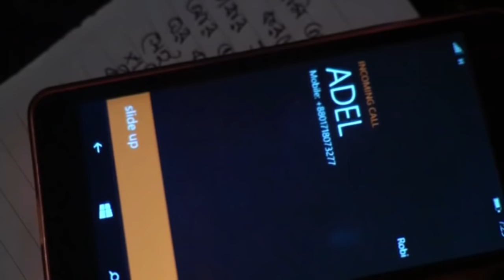নীলিমায় নীল l Nilimay Nil | Apurbo l Badhon l Bangla New Natok l Prionty HD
Presenting Romantic Bangla New Natok "Nilimay Nil". The bangla natok starring Apurbo, Badhon, Kazi uzzal, Rina Khan and more. This romantic natok Directed by Nazmul Roni. Hope you will enjoy our all Bangla Natok 2021, Funny Natok and Bangladeshi Natok on Prionty HD.

Natok : Nilimay Nil
Cast: Apurbo, Badhon, Kazi uzzal, Rina Khan
Director : Nazmul Roni
Production : Prionty Edit & Effects